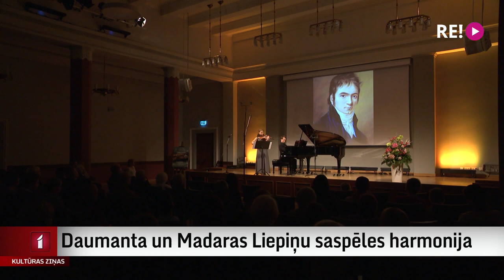Daumanta un Madaras Liepiņu saspēles harmonija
Viņi ir tik dažādi, bet papildina viens otru. Viņi ir Daumants un Madara Liepiņi – brālis ar māsu, kuri duetā muzicē jau krietnu laiku. VEF Kultūras pilī ciklā “Come Prima” izskanējis kamermūzikas koncerts “Trijatā”. Tajā abi mūziķi atskaņoja Bēthovena, Brāmsa un Kreislera opusus. Koncertu apmeklēja Līga Gaigala.